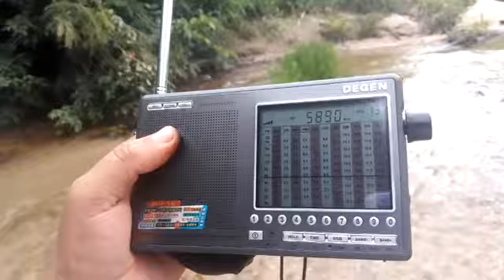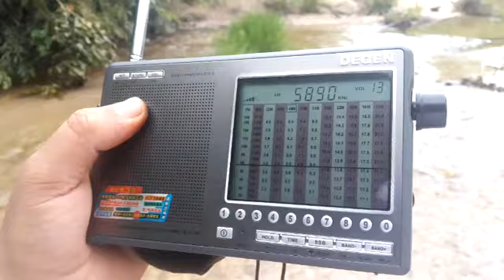5890 kHz Firedrake China (Shortwave 49 meters band)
5890 kHz Firedrake China (Shortwave 49 meters band) Musics cultural China 20:49 UTC 08 Mar. 2019 RX: Degen DE 1103 Antena: Telescopic